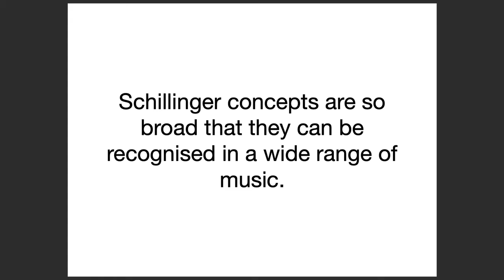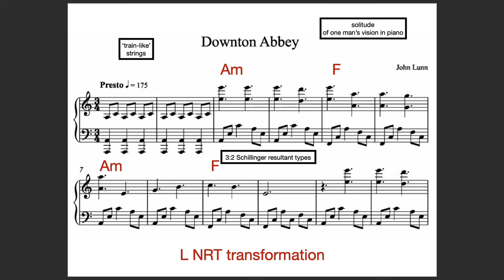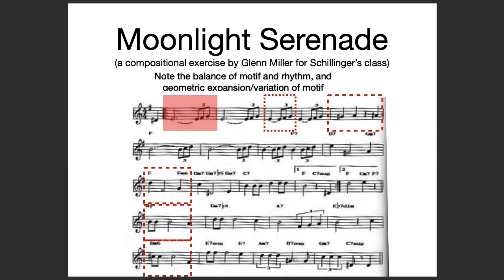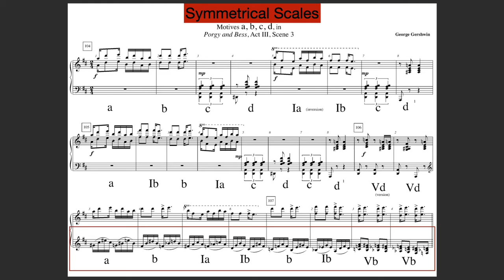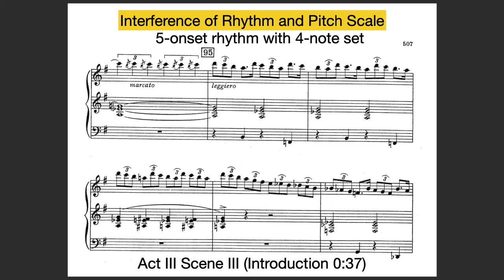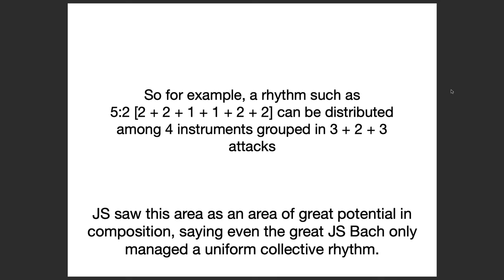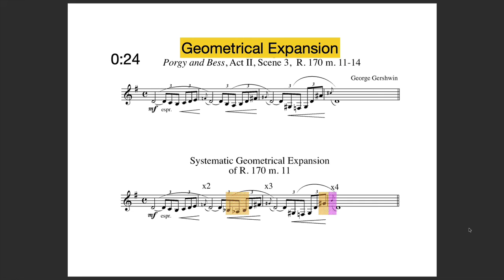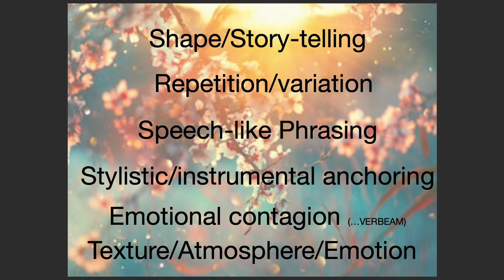Schillinger System of Musical Composition (for Composers) Part 3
Bibliography:

Analyses of Gershwin's Porgy & Bess and I Got Rhythm Variations:

Levinson, Ilya. "What the Triangles Have Told Me: Manifestations of the Schillinger System of Musical Composition in George Gershwin's Porgy and Bess," Ph.D. diss., University of Chicago, 1997.

See also:

Arden. J. (2006). Keys to the Schillinger System, course A: Basic principles and foundations. Harwich Port, MA: Rose Books.
Arden, J. (2011): Old Tricks New Media: Schillinger Techniques are Relevant to All Kinds of Contemporary Music Irrespective of Style, Contemporary Music Review, 30:2, 127-141
Schillinger, J. (1946). The Schillinger system of musical composition. New York: C. Fischer. Schillinger, J. (1948). Mathematical Basis of the Arts. New York: Philosophical Library.